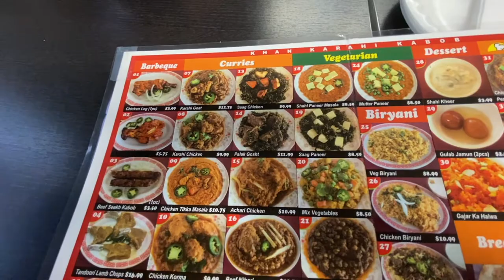Halloween Patch Video| PumpKin Patch| Trick or Treat| AR Vlogs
Happy Halloween 🎃 viewers,

I am back with an another video for you guys. I tried my best to catch everything relates to Halloween 🎃 in this video. I am also exploring Khan Karahi Kabob restaurant which is in Fremont.

Pakistan wins by 10 wickets against India.
Congratulations 🎊 Pakistani Team.

My Viral Meme Short on Pakistan VS India Match Go watch it 😁😎

I recently hit 1K views on YOUTUBE. Thanks you so much for supporting me and giving this much love ❤️ on my videos.